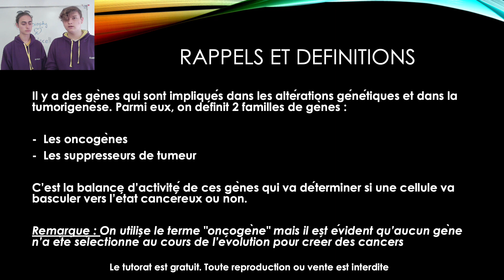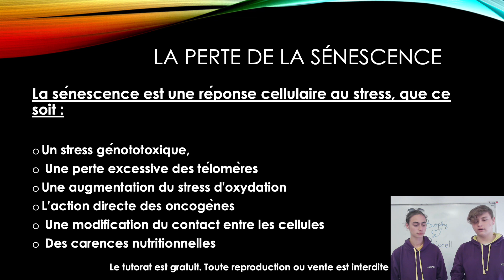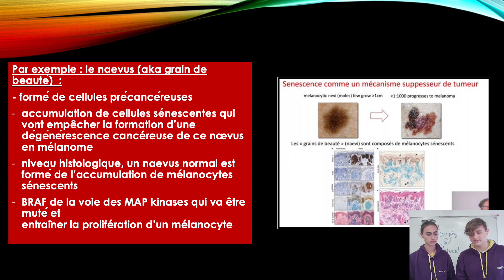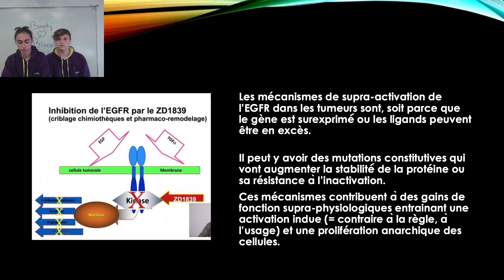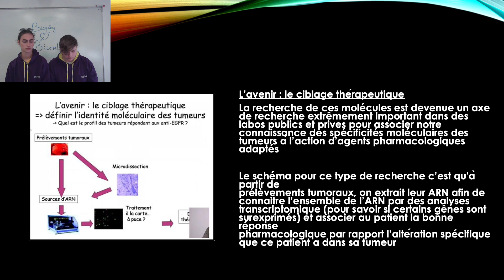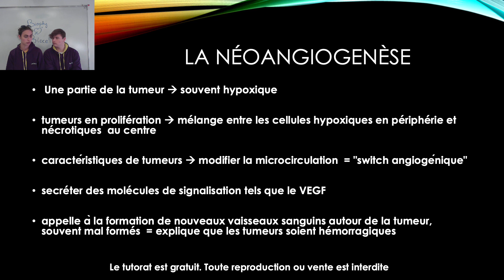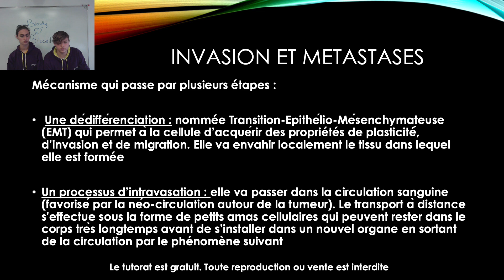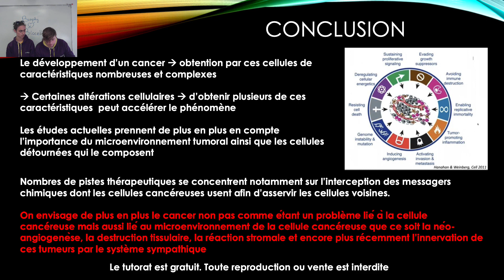TUT’FLIX Breaking Biocell Ep 1 Cancer